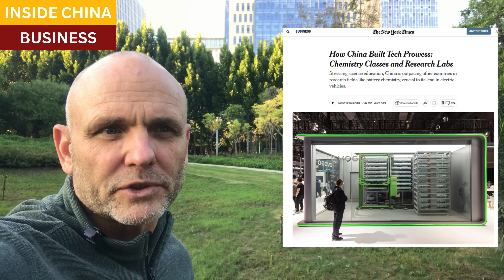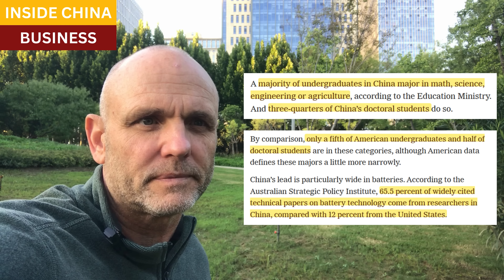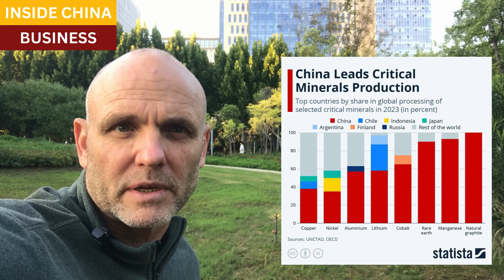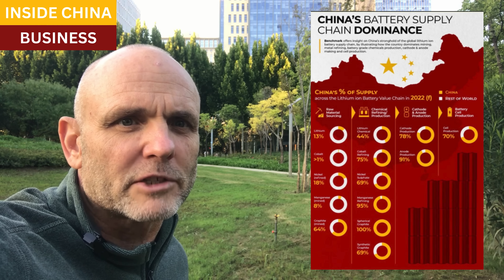Why China's monopolies on batteries will last decades: dozens of top schools, zero everywhere else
China enjoys effective monopolies on the raw materials supply chains to manufacture batteries.

But equally important, if not more so, is China's focus on building top programs across dozens of universities, turning out thousands of scientists every year.

Closing scene, Jianglang Mountain, Zhejiang

Resources and links:

New York Times, How China Built Tech Prowess: Chemistry Classes and Research Labs

Stanford University, Energy: Confronting China’s grip on graphite for batteries

Graphite slips under radar as China puts foot on critical minerals supply chain

Researchgate, Production and reserves of natural graphite in 2023; US Geological Survey